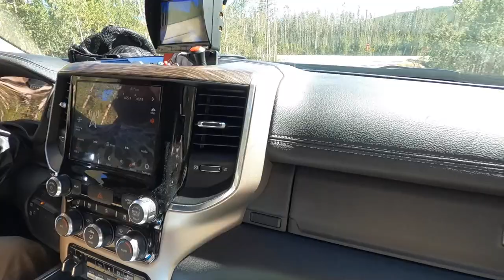Yellowstone DAY 1 we attempt to catch Old Faithful in action! Geyser Spring Erupt National Park RV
There are so many beautiful National Parks in the U.S., but Yellowstone takes the cake for our family so far! Its vast beauty, wildlife and topography is un-matched.  We are already planning our next trip back! Come along with us on our journey through the park to explore one of Yellowstone's most famous cone geysers! Ever since the year 2000 this amazing geyser has been erupting every 44 minutes to 2 hours! Do we catch it?!?!